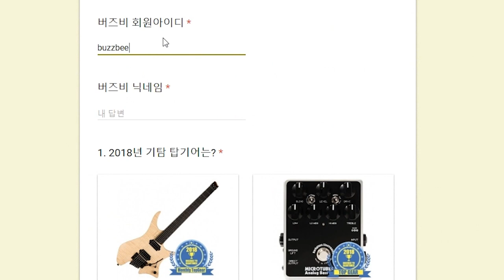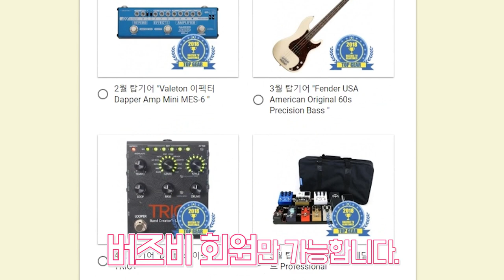2018 버즈비 왕중왕전 "당신의 기어에 투표하세요!"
-왕중왕 투표 참여하기